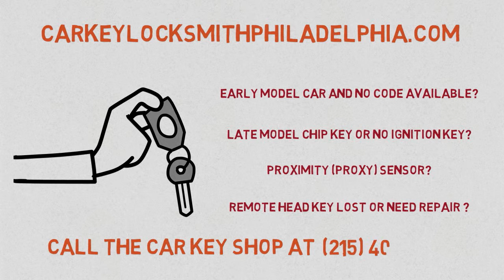Lost Car Key Ogontz Philadelphia PA and How Chip Keys Are Made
Lost Car Key Philadelphia PA and How Chip Keys Are Made

This is Omar, and I had keys made by the Car Key Shop  Philadelphia Locksmith.  I had read the letters on the Internet , and even watched the videos a couple times.  The next time I get this dude to make me a set of car keys, I'm going to ask him about how they do those chip keys.  That was my mission, not to be one of those people that tell you some kind of stupid story about how they lost their car keys, or the dog ate them.  None of that stuff.  Just real, serious questions about the work and what kind of skill it really takes to be one of those Lost Car Keys guys.  I bought a car from my favorite place, the auction.  I go three times a week, but this car was for me.  So when I called the Lost Car Keys guy at (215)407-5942, I was all prepared with what questions to ask, and I was determined not to be distracted by his conversation.  When he pulls up, he asks, “Hey buddy, what have you got today?”  “Nothing special, just a Honda from the auction,” I said, trying to stay focused.  “This is a chip key, right?” I ask.  “I have to look it up to be sure,” he responds.  “Oh, Mr. Lost Car Keys Guy, so this is going to be a chess match, a battle of wits,” I think to myself.

“Well, I want to know how you are going to make this chip car key without you giving me all that jive, like in the video,” I said, using the direct approach to counter his evasiveness.  “Okay, this is the real deal,” he said.  “Look at your V.I.N. number on the sales slip substitute.  Exchange the numbers for letters and the letters for numbers, and that's your key code.”  Damn!  That's slick.  I go into the house, satisfied that I had finally gotten some answers to this mystery.  So I go in the house, decode my V.I.N. number, and call a dealership and ask, can I get a key cut to this code.  And they say, “Sorry, that's too many digits to be a real key code.”  When I hang up the phone, it rings right back.  Maybe they were wrong, I think.  “Come on out, man.  Your car keys are ready,” the locksmith said.  “You got me, man.  That wasn't right,” I told him as I paid him his money.  And look at me, writing a stupid letter anyway.  This is Omar, and next time, the Car Key Shop Philadelphia guy. There will be a next time!